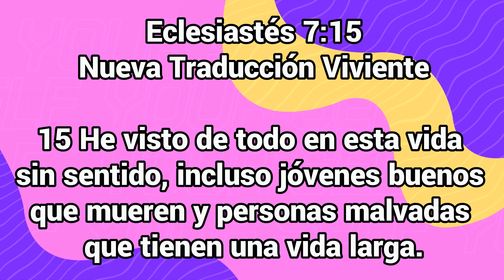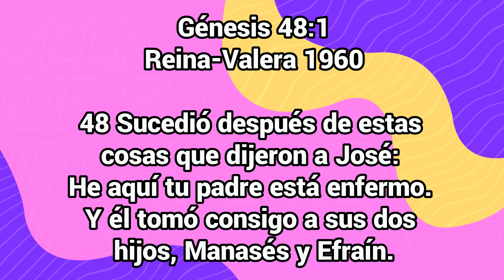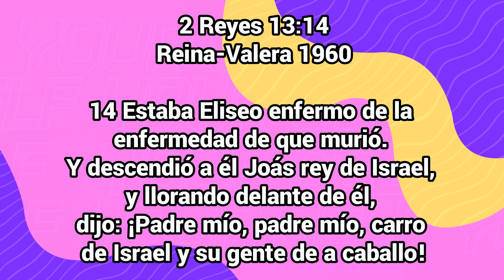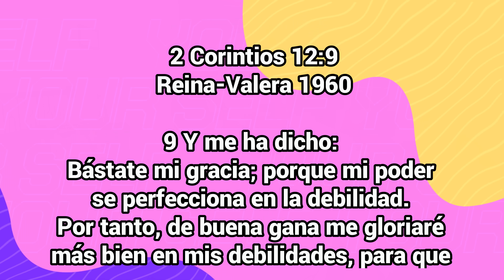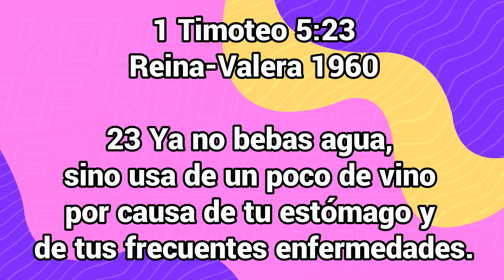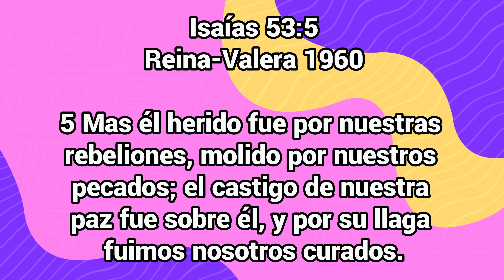Pastor Juan Carlos Harrigan cristianos No deben morir antes de los 70 ni por enfermedad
Según el Pastor Juan Carlos Harrigan un verdadero cristiano y que le sirva a Dios no debería morir antes de los 70 y por ninguna enfermedad Crónica

Biblialibre.org

Edgar Escobar

Biblia Libre